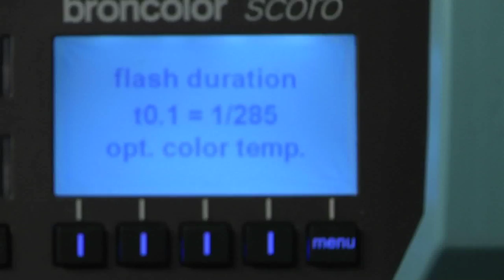Sandra Lopes Photographer Profile